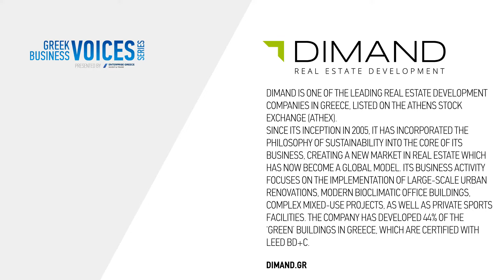How Greece Is Building A Sustainable Future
🇬🇷 Greece is developing a new economic model that is built on clean energy, conservation and respect for the environment.

🇬🇷 The country’s transformation reflects a changing world: one that will require a new approach to urban life and sustainable living.

🇬🇷 The global pandemic, a climate crisis and financial turmoil, have all changed the way people live, the way they work and the way they conduct business.

🇬🇷 From Piraeus and Athens to Thessaloniki, ​⁠@DimandRealEstateDevelopment is developing energy-efficient buildings and helping revitalize neighborhoods and cities around the country. Its business activity focuses on the implementation of large-scale urban renovations, modern bioclimatic office buildings, complex mixed-use projects, as well as private sports facilities. Dimand has developed 44% of Greece's ‘green’ buildings certified with LEED BD+C and has embedded sustainability into its core philosophy, creating a new market in Real Estate that has become a global model.

🇬🇷 “A new Greece is emerging. One that will serve as a business hub to the region and a beacon of sustainability,” says Olga Itsiou, COO of Dimand. “We believe in that future. We believe in Greece.”